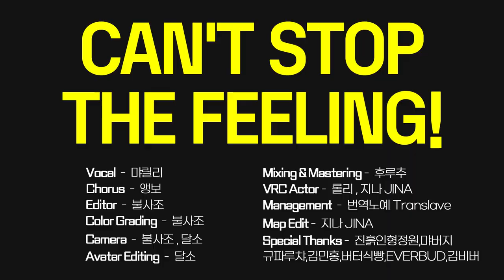[먀릴리 2주년] 2nd Anniversary - CAN'T STOP THE FEELING! (for 티모시)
Original -
CAN'T STOP THE FEELING! (from DreamWorks Animation's "TROLLS") (Official Video)

Vocal - 먀릴리

Chorus - 앵보

Editor - 불사조

Color Grading - 불사조

Camera - 불사조 , 달소

Avatar Editing - 달소

Mixing & Mastering - 후루추

VRC Actor - 롤리 , 지나 JINA

Management - 번역노예 Translave

Map Edit - 지나 JINA

With - 앵보 , 도롱챠 , 남궁혁 , 향아치 , 양도끼 , 밍턴 , 마왕 , 시안 , 고유사 , 오맑음

Special Thanks - 진흙인형정원,먀버지,규파루챠,김민홍,버터식빵,EVERBUD,김비버

[Used VRC World]

마행마을
inokashira koen station
home cafe minigreen
wak entertainment songdo wwg
남궁세가 자취분가
이세돌 팬아바타 월드
tokyo alley
new york street
Nemophila Japanese Nostalgic Laundry